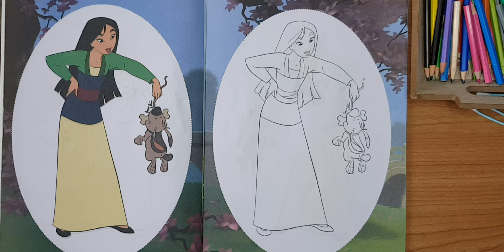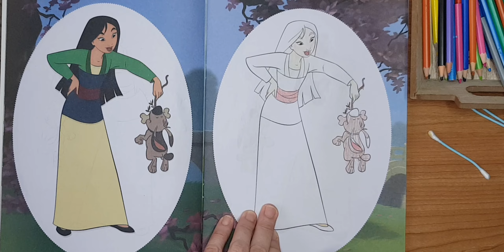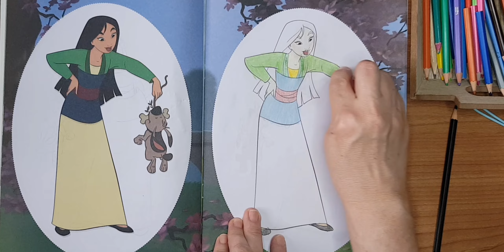❤Раскраска Мулан❤ Mulan ❤Walt Disney ❤ coloring ❤ colorbook ❤ enfants ❤ bebe ❤china ❤anime❤animation